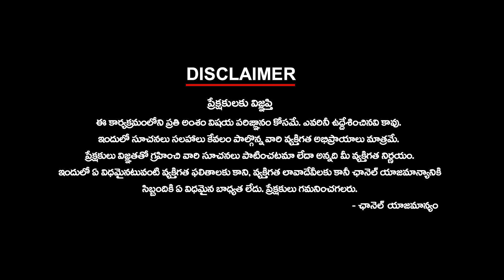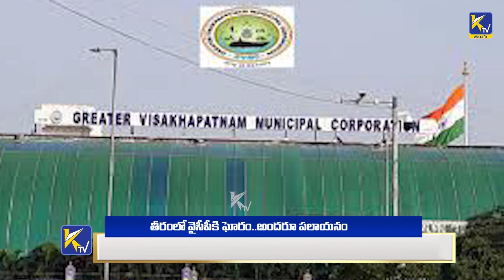పక్కచూపులు చూస్తున్న జగన్ కేడర్ | Ktv Telugu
పక్కచూపులు చూస్తున్న జగన్ కేడర్ | Ktv Telugu ktvtelugu# | ysjagan ktvtelugu @KtvTeluguNews